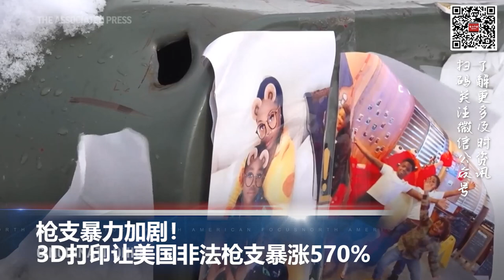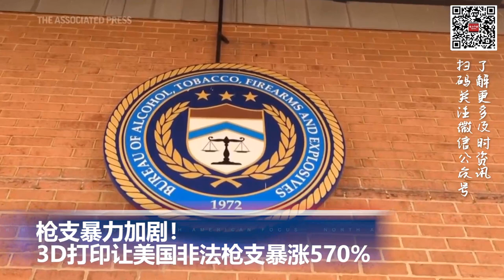凯特王妃P图风波发文道歉 各大媒体纷纷删图; 美国国家公路交通安全管理局对25万辆 本田汽车刹车问题展启动调查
00:00 片头

00:06  美国国家公路交通安全管理局对25万辆 本田汽车刹车问题展启动调查

00:47  枪支暴力加剧！3D打印让美国非法枪支暴涨570%

02:05  《奥本海默》夺７奖成奥斯卡最大赢家

03:07   凯特王妃P图风波发文道歉  各大媒体纷纷删图